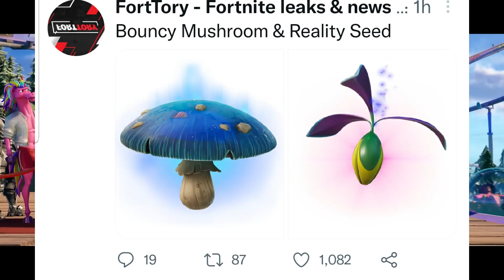How To Get The Fortnite Chapter 3 Season 3 BATTLEPASS NOW (Absolutely FREE)